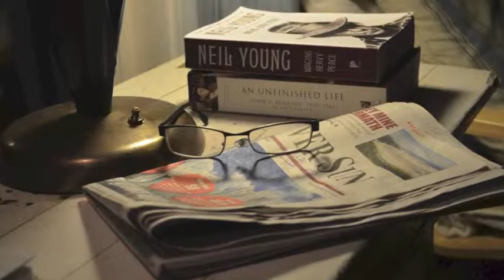Hornby Island 2014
A bunch of old friends gather at Hornby Island to celebrate Judy's birthday. Thanks to all for making it a really fun week!